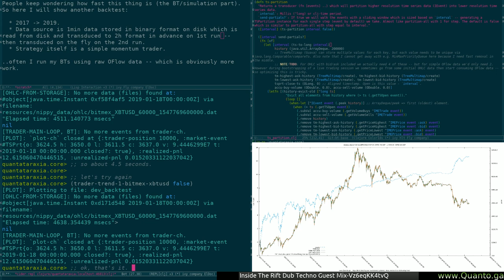Immutable state Clojure backtester: again how fast is it?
-- Automation of quantitative trading and investment systems; ideas, research and development. Crafted using Clojure.